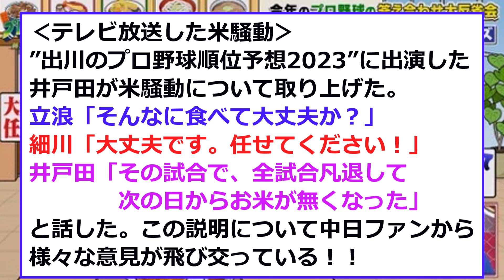【中日】”米騒動”がテレビで特集される....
アカンすよ
※（全て一人で運営してるので、誤字があったらごめんなさい. ）